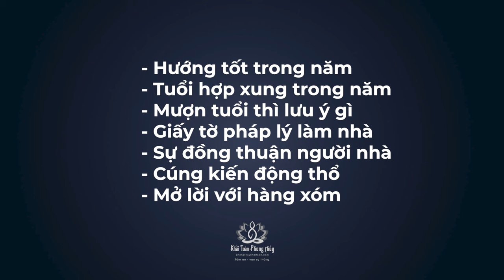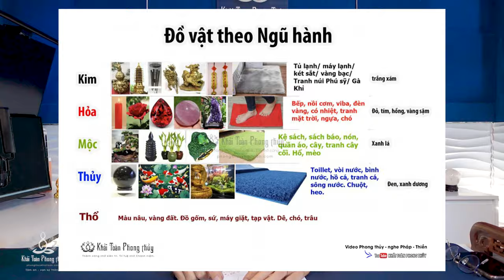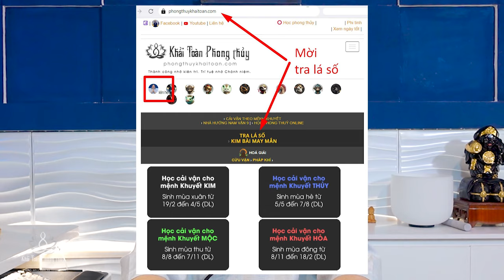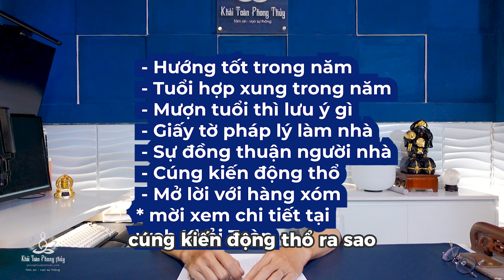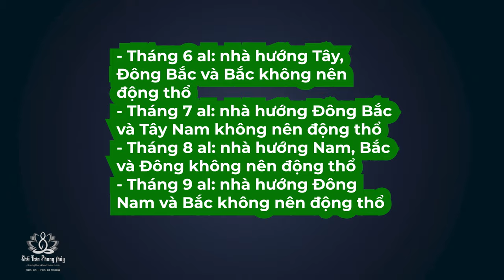Tuổi xây nhà năm 2024 | mượn tuổi làm nhà năm 2024 | Thầy Khải Toàn | Phong thủy & Thiền Định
năm 2024 hướng tốt là hướng Tây Nam và Đông, người có từ trường tốt là người tin sâu nhân quả, làm lành tránh dữ
 Hướng kém và hướng Thái tuế hạn chế động thổ năm 2024 là hướng Đông Nam và Tây, người có vận khí kém là người luôn thấy lỗi người, không thấy lỗi mình